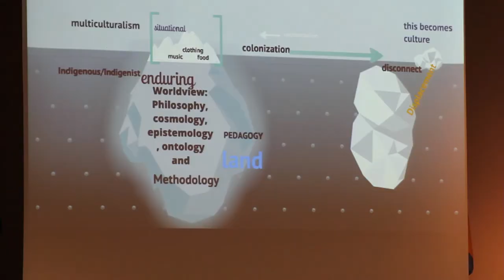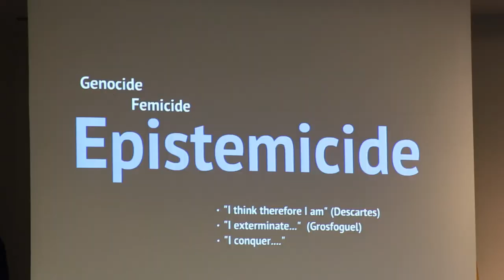Earth Day Lecture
University of Saskatchewan's Alex Wilson discusses her message from this year's Earth Day Lecture.